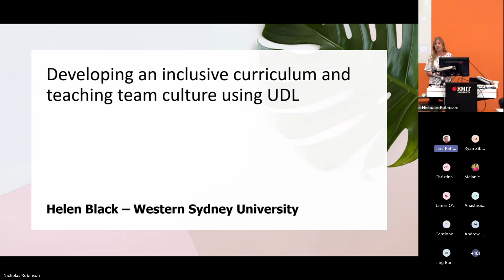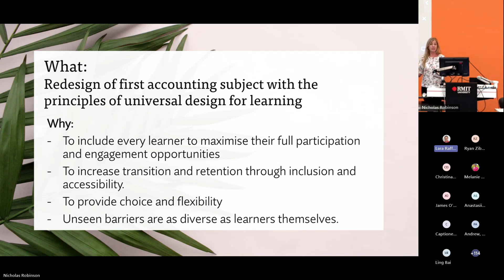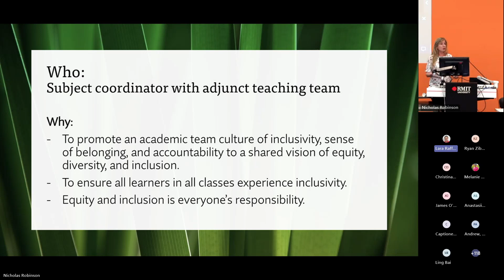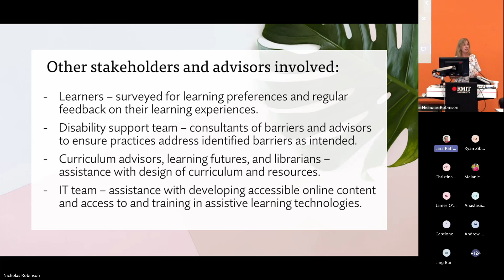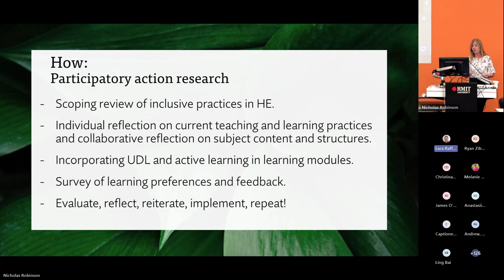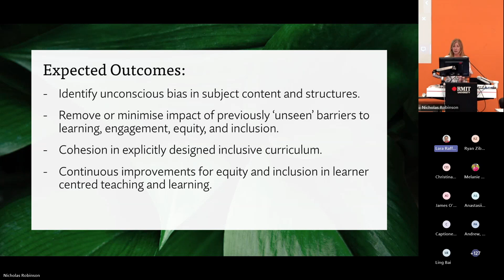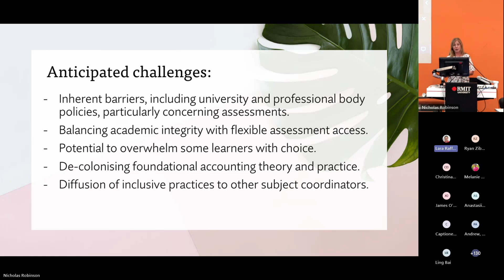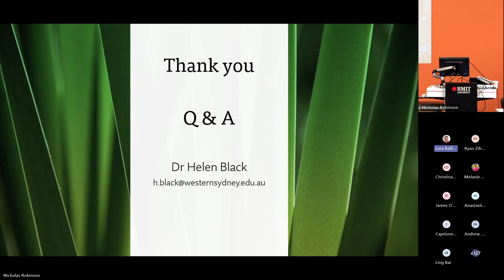ADCET UDL Symposium: Developing an inclusive curriculum and teaching team culture using UDL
This presentation focused on creating an inclusive curriculum using the principles of UDL. Involving adjunct academics in the design and development stages, not just the implementation stages, promotes an academic team culture and shared vision of Equity, Diversity and Inclusion and ensures that all learners in the course experience an inclusive learning environment. (June 2024)